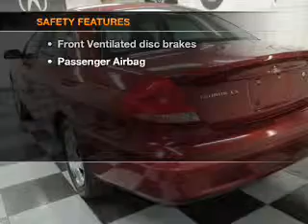2004 Ford Taurus - Bedford OH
Year: 2004
Make: Ford
Model: Taurus
Trim: LX
Engine: 3.0 liter 6 cylinder 12 valve
Transmission: 4-Speed Automatic
Color: Merlot Metallic
Mileage: 94235
Address:
333 Broadway Ave